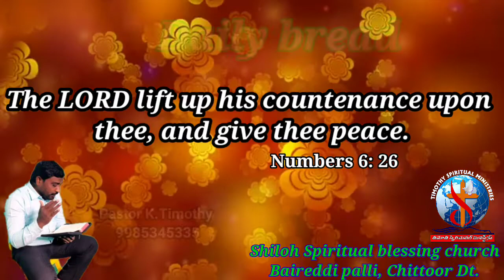అనుదిన ఆహారం | Daily bread | Feb 18th | Rev K.Timothy@Ravi |Bireddipalli,Chittoor D.T